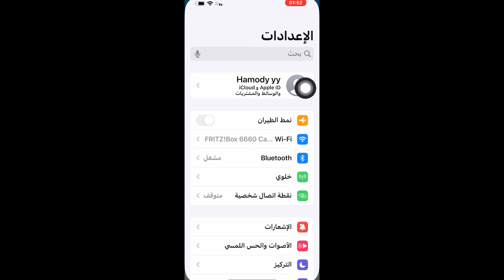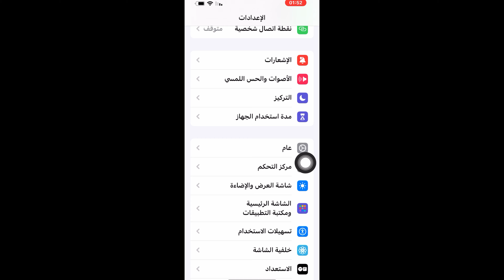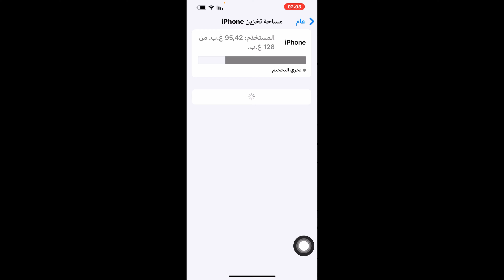حل مشكلة You received a message. Please update your app to see it.Update app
‏حل مشكلة يجب تحديث التطبيق لفتح الرسائل
هل مشكلة الجهاز لا يتلقى رسائل
مشكلة الرسائل في الهاتف
‏مشكلة الرسائل في الهاتف لا تفتحه عندما تحاول فتحها يقول يجب تحديث التطبيق لفتح الرسائل ￼